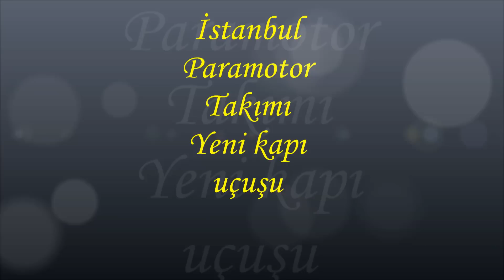İstanbul Yenikapı -aralık / 2014